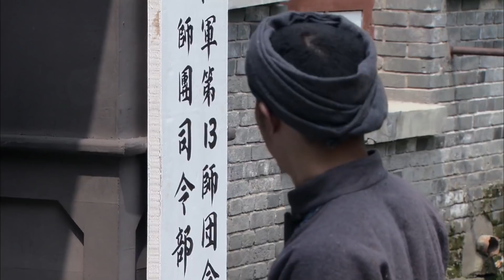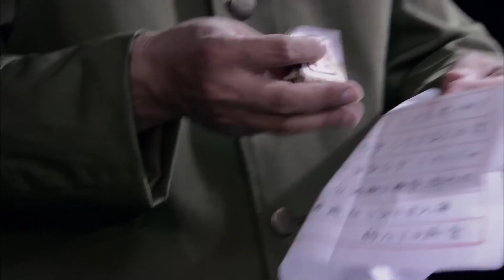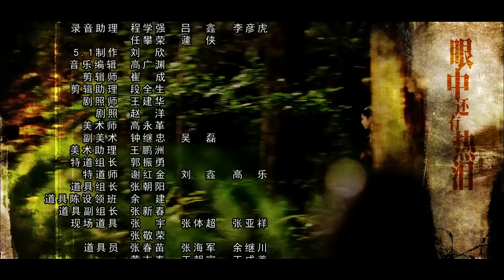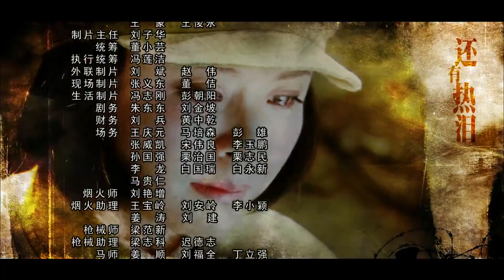〖抗戰〗狼煙 第30集——連奕名演繹“混世魔王”再展野性抗戰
該劇講述了一群鄂西少數民族在紅軍的引導下，從生死對抗轉為互伸援手直至冰釋前嫌，最終加入共產黨，聯手粉碎了敵人侵略的陰謀。